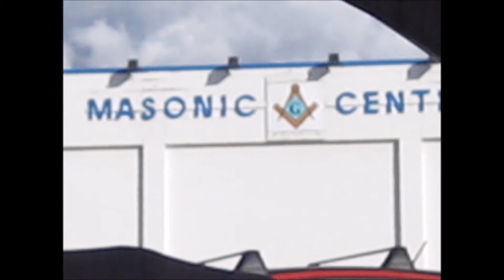Big Pappa Pimp shouts out to Meenie